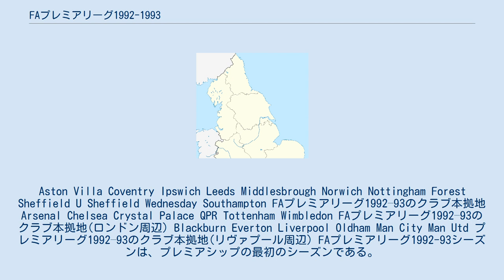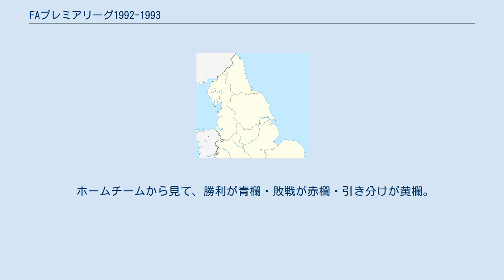FAプレミアリーグ1992-1993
Aston Villa Coventry Ipswich Leeds Middlesbrough Norwich Nottingham Forest Sheffield U Sheffield Wednesday Southampton FAプレミアリーグ1992–93のクラブ本拠地 Arsenal Chelsea Crystal Palace QPR Tottenham Wimbledon FAプレミアリーグ1992–93のクラブ本拠地(ロンドン周辺) Blackburn Everton Liverpool Oldham Man City Man Utd プレミアリーグ1992–93のクラブ本拠地(リヴァプール周辺) FAプレミアリーグ1992-93シーズンは、プレミアシップの最初のシーズンである。
1992年8月15日に開幕し、1993年5月11日に閉幕した。
 英フットボールリーグのディビジョン1（1部リーグ）に所属していたクラブ全てが離脱してFAプレミアリーグが設立された。
 マンチェスター・ユナイテッドFCが初優勝(プレミアリーグ設立以前のフットボールリーグ優勝も含めると1966–67シーズン以来26シーズンぶり8回目の優勝)を果たした。
 同シーズンのフットボールリーグについては「フットボールリーグ1992-93」を参照のこと。